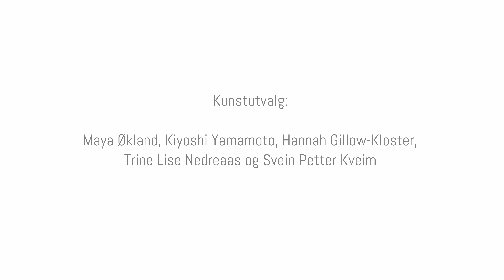Avdukking av 'Benkene til Kim Friele' - Oppsummerings video - Festspillene i Bergen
To atone for the lack of women's representation in the public sphere, the Municipality of Bergen has decided to erect five sculptures dedicated to specific women in the centre of Bergen over the next ten years.

The first sculpture will be unveiled at Vågsallmenningen and is dedicated to the activist and Norway's most famous champion of gay rights, Karen-Christine "Kim" Friele (b. 1935). The sculpture is made by the visual artist Lina Viste Grønli (b. 1976).

At the unveiling there will be speeches by mayor Marte Mjøs Persen, and commissionner for culture, diversity and gender equality Katrine Nødtvedt. The Bergen based vocal ensemble Tabula Rasa will perform a commissioned work by contemporary composer Peter Child.

The event is supported by KORO, the Norwegian Arts Council and Fritt Ord Foundation.

The Art Committee consisted of Maya Økland (chair), Kiyoshi Yamamoto (Artist representative, NBF - Norwegian Sculptors Society), Hannah Gillow-Kloster (User representative, Director of Skeivt Arkiv - The National Norwegian Archive for Queer History), Trine Lise Nedreaas (Adviser, Dept. of Art and Cultural Development – Bergen City) and Svein Petter Kveim (Park and Urban Space Management, Bymiljøetaten – Bergen City).

Producers of the event are Gunnbjørg Johannessen at Syv Mil AS, and Patricia Michlits as musical production manager.

On the occasion of the unveiling of the monument to Kim Friele, the seminar Fast plass – Flere historier will take place at the Bergen public library Saturday 29 May at 09:45–13:30. Påmelding her

Thumbnail Photo: Lina Viste Grønli